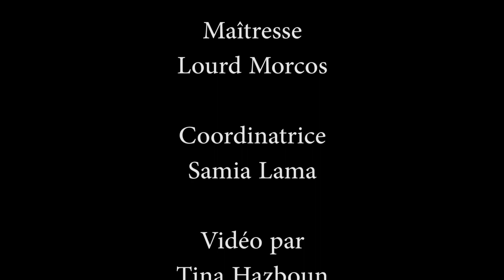Les Enfants de la Terre - Grade 4A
Les Enfants de la Terre

École de Saint Joseph
Bethléem

Grade 4A

Maîtresse
Lourd Morcos

Coordinatrice
Samia Lama

Vidéo par
Tina Hazboun

2019 ©